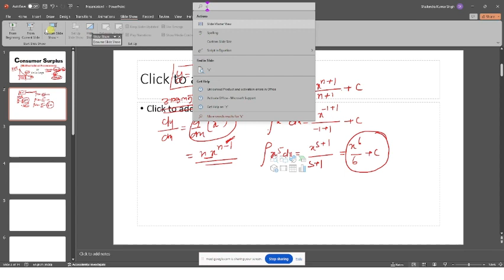Consumer Surplus in Hindi (Mathematical Economics)